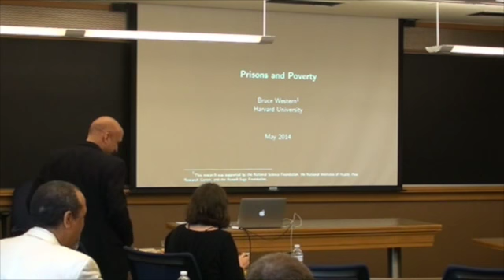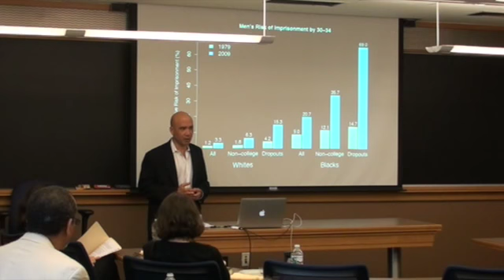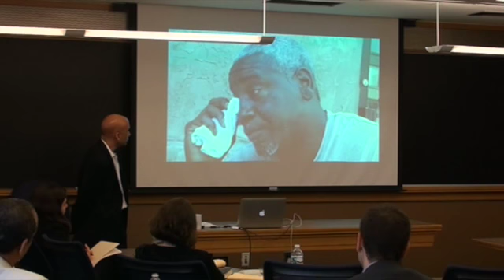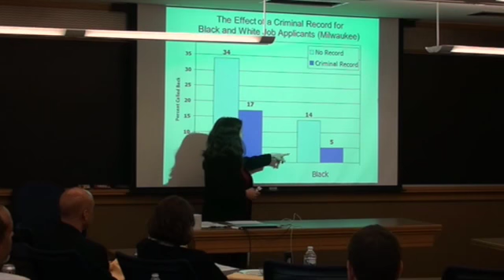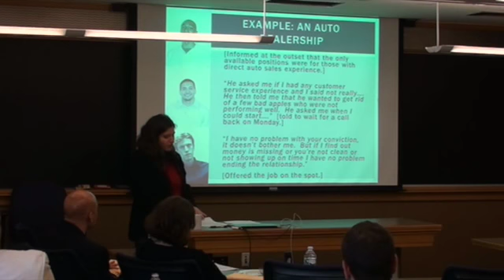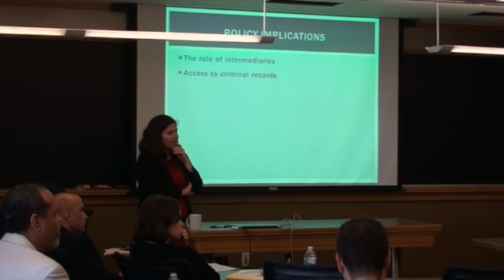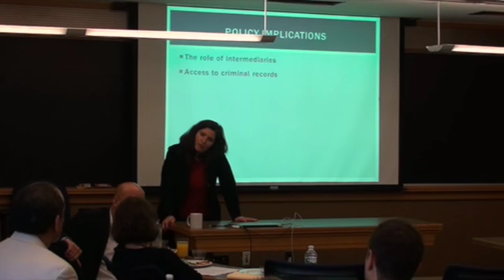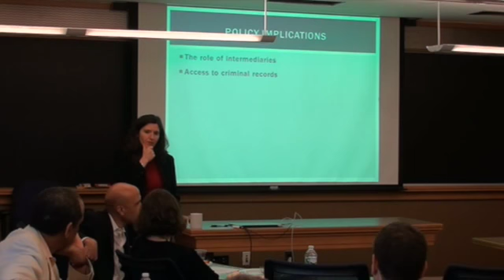From Prison to Poverty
America's prisons have become a poverty trap. Learn how the country's most disadvantaged communities are held back by our prisons and jails, and what can be done to reverse the trend. With
Devah Pager, Professor of Public Policy and Bruce Western, Daniel and Florence Guggenheim Professor of Criminal Justice
Presented at IDEASpHERE at Harvard Kennedy School on May 16, 2014.